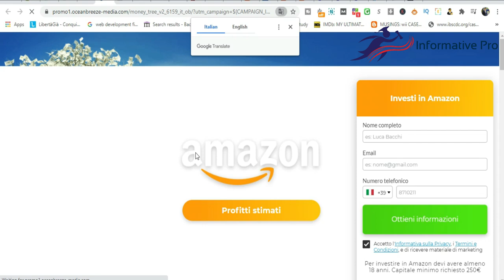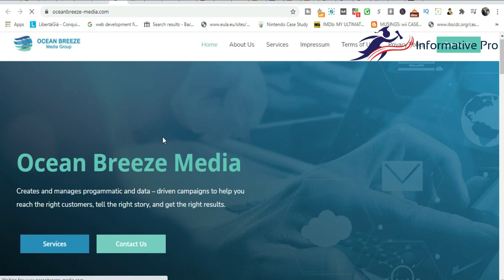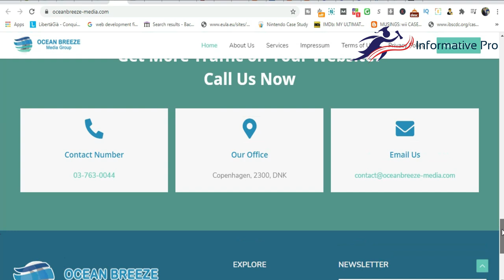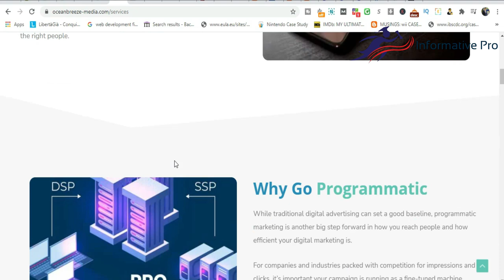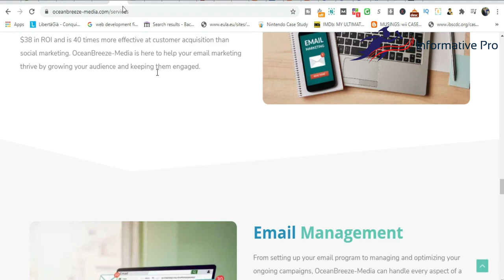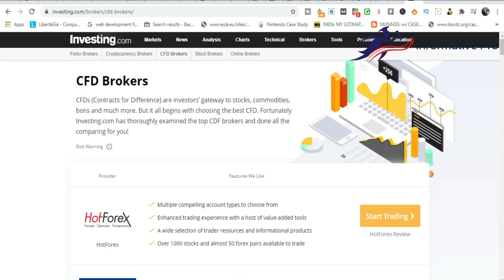প্রতারনার ফাঁদ থেকে প্রবাসী ভাই বোনেরা সাবধান part 2